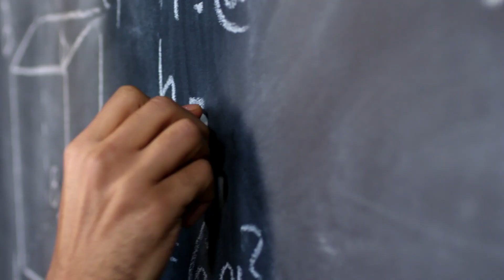Nobody Said Life Is Perfect